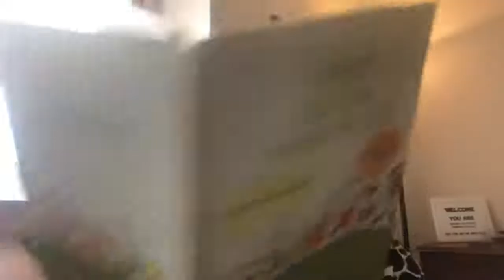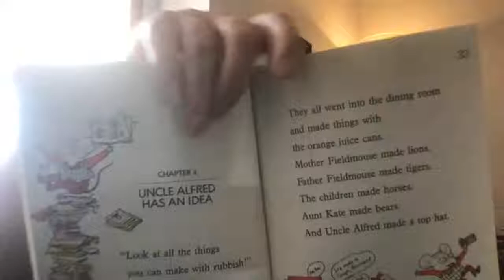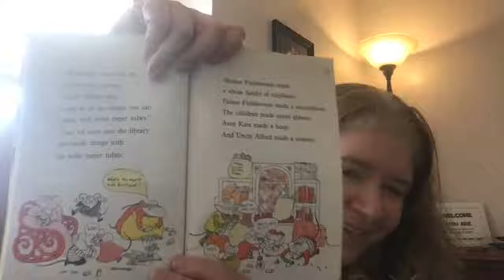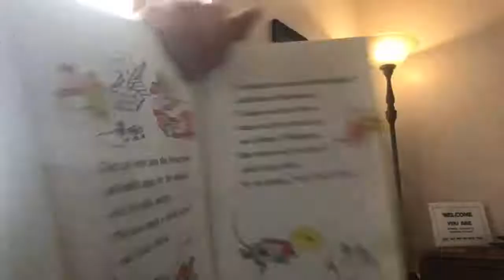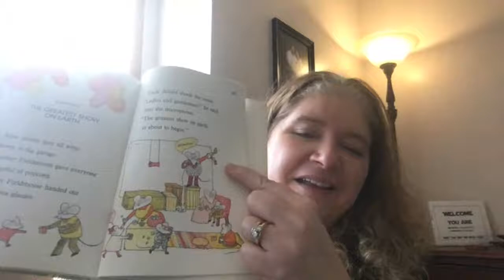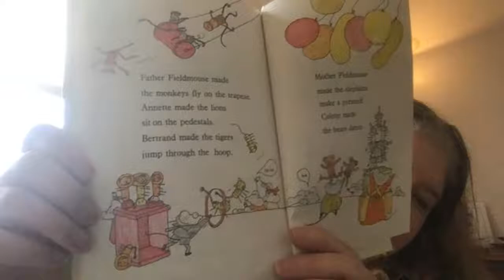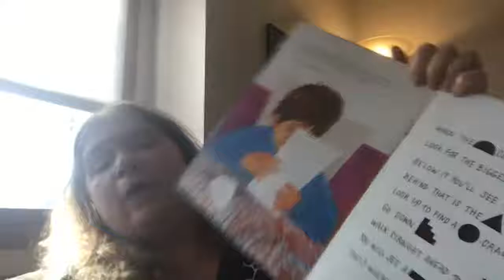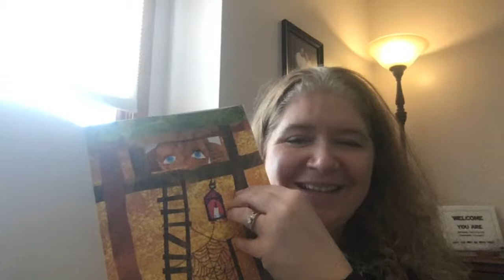Storytime with Pastor Sarah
Today's storytime finishes up "What Can You Make of It?" by Franz Brandenberg and The Secret Birthday Message by Eric Carle.